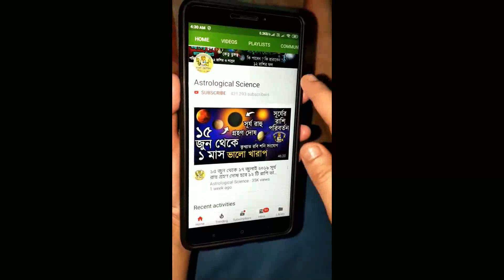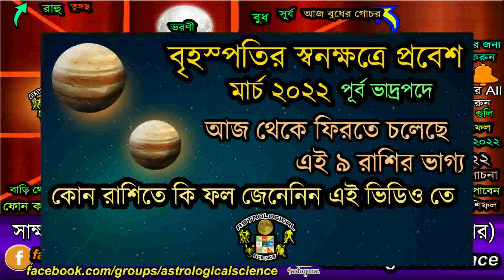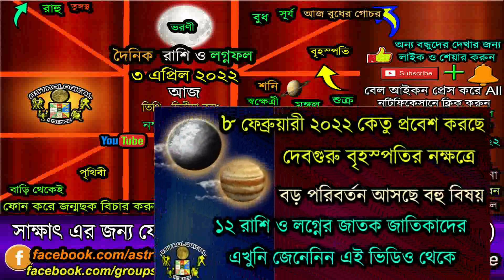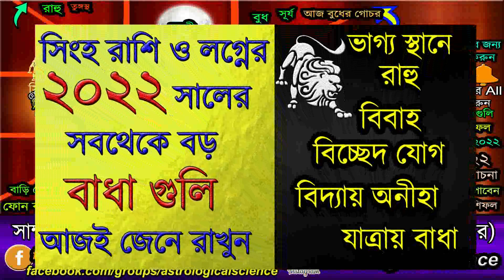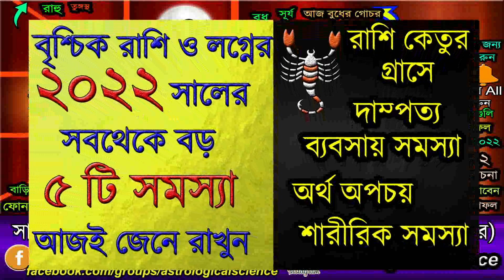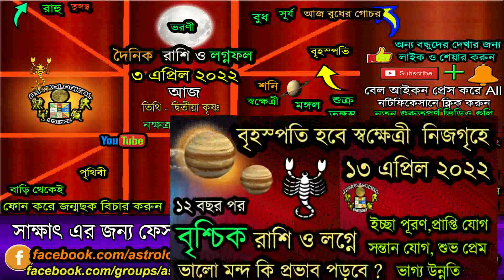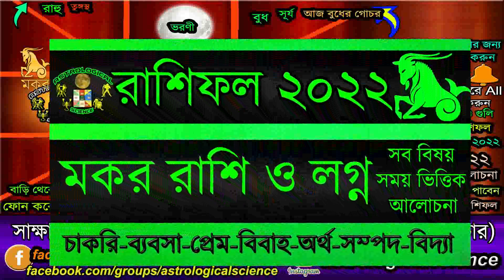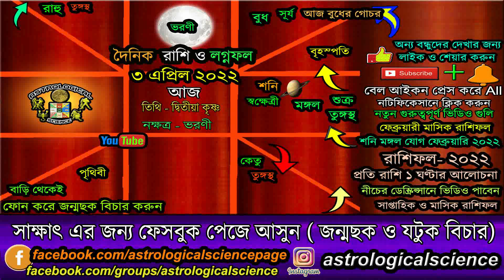৩ এপ্রিল ২০২২ আজকের রাশিফল চন্দ্র শুক্রের নক্ষত্রে প্রবেশ রাশিচক্রে প্রভাব Astrological Science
আজ ৩ এপ্রিল ২০২২ রবিবার আজকের রাশিফল চন্দ্র শুক্রের নক্ষত্রে প্রবেশ রাশিচক্রে প্রভাব, 3 April 2022 Rashifal,🧡 অনুগ্রহ করে আমাদের ইউটিউব চ্যানেলটি সাবস্ক্রাইব করুন নতুন ভিডিও খুব দ্রুত পেতে জন্য বেল আইকনটি প্রেস করে দিন এখুনি🧡,Today's Rashifal 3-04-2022 by Astrological Science, আজকের রাশিফল ৩ এপ্রিল ২০২২ রবিবার,দৈনিক রাশিফল ৩ এপ্রিল ২০২২,আজকের বাংলা রাশিফল 3 April 2022, Rashifal Today's 3 April 2022 Sunday,নিচের লিঙ্কে দেওয়া ভিডিও গুলি অবশ্যই দেখুন ***

✪⚡ ২০২২ ⚡রাশিফল✪